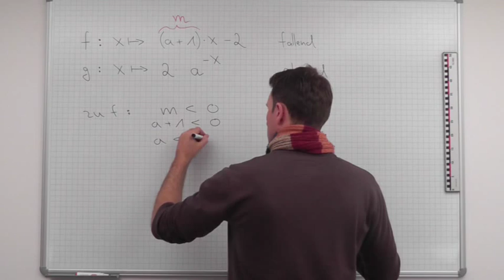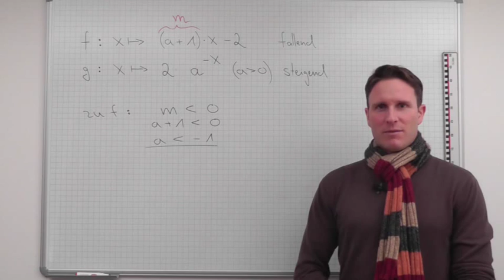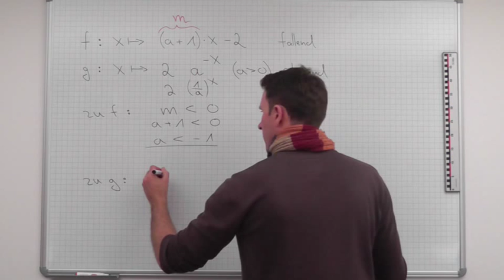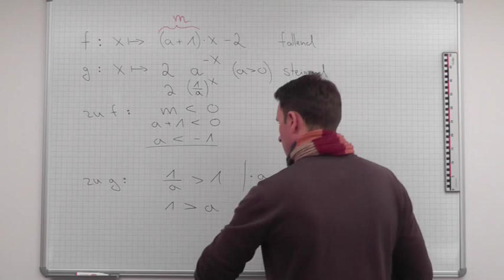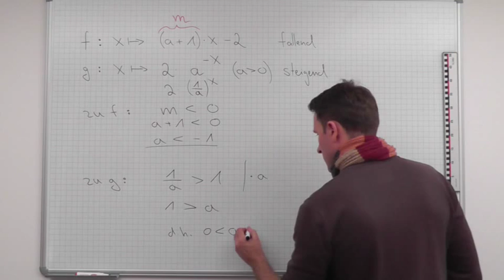Exponentielles Wachstum, Beispiel Parameterbestimmung